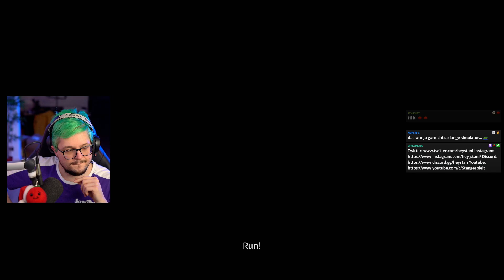DAS SPIEL DES JAHRES 2023? 😍 Diablo 4 Beta Gameplay - Lets Play Deutsch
Diablo 4 das neuste Spiel von Blizzard geht wieder in die Hölle. Die Beta mit der Zauberer Klasse. Spielbar für alle Plattformen wie PS5, PS4, Xbox und PC. Barbar, Jäger sind in der Offenen Beta für Vorbesteller verfügbar. Totenbeschwörer erst in der Open Beta.

👉 Social Media 👈